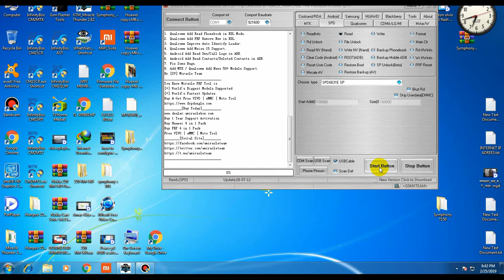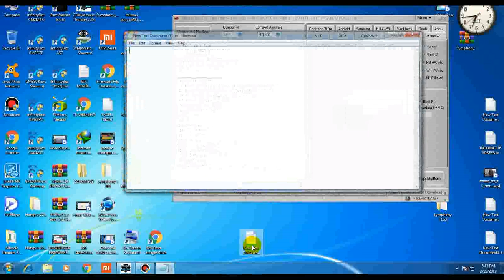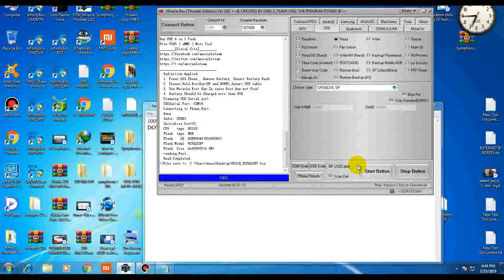WALTON ML10=6531E flash file